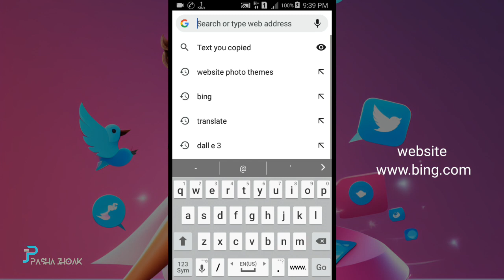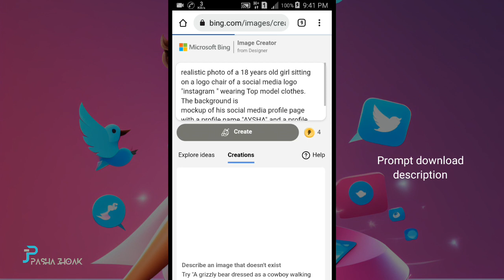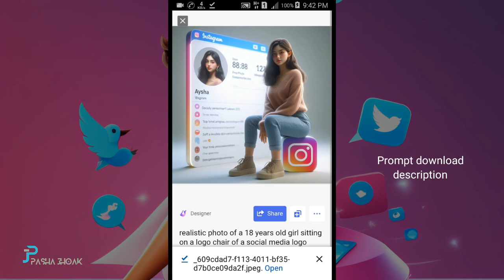Realistic 3D INSTAGRAM Photo Editing | Viral photo editing | bing ai image generator tutorial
PROMPT 👇

realistic photo of a 18 years old girl sitting on a logo chair of a social media logo "_______" wearing Top model clothes. The background is
mockup of his social media profile page with a profile name "______" and a profile picture soft light reflectio.

✅Your Queries & Tags for Reference :

bing
3d image kaise banaye
viral photo editing
TikTok trend
ai images
ai art generator
ai tools
3d photo editing
photo editing
3d instagram photo editing
how to use bing ai image generator
bing app
instagram 3d photo editing
3d social media post design
how to create 3d ai social media image
bing ai
3d photo kaise banaye
3d whatsapp dp images
3d instagram profile picture
3d image instagram trend
trending photo editing
3d profile photo editing
3d ai cartoon image editing
3d dp for instagram
3d dp for whatsapp
3d photo kaise banaen

©.NOTE that we do not benifit from posting this materials here.